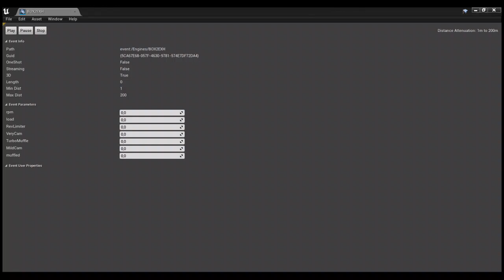Unused Automation 4.2 Boxer 2 sound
Well that's all the engine sounds there are at the moment, if there are any new ones I'll keep you up to date.